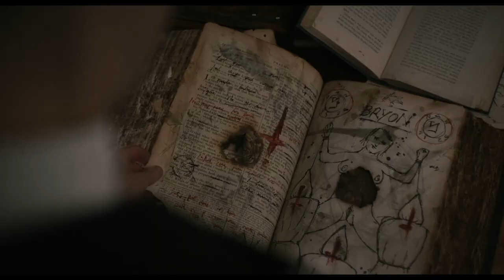THE BANISHING Trailer (2020) Christopher Smith Horror Movie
THE BANISHING Trailer (2020) Christopher Smith Haunted House Horror Movie

PLOT:
 The Banishing tells the story of the most haunted house in England. In the 1930s, a young reverend, his wife and daughter move into a manor with a horrifying secret.

CAST:
  Jessica Brown Findlay, Sean Harris, John Lynch

DIRECTOR:
 Christopher Smith